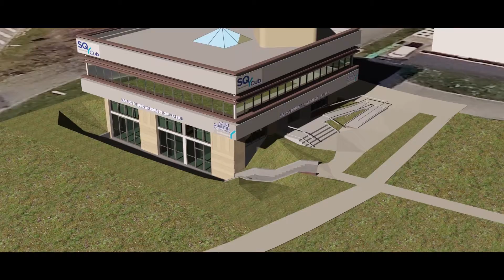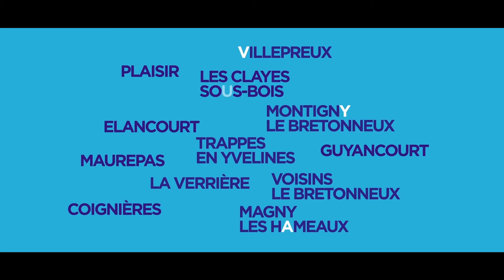Bonne année 2018 !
Mardi 30 janvier, le nouveau président de Saint-Quentin-en-Yvelines Jean-Michel Fourgous a présenté ses voeux au Vélodrome national.